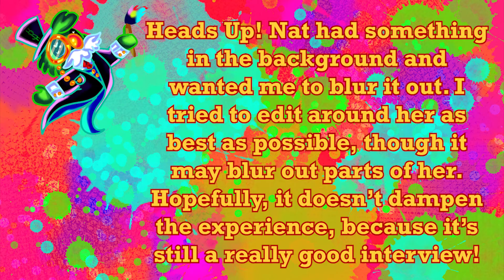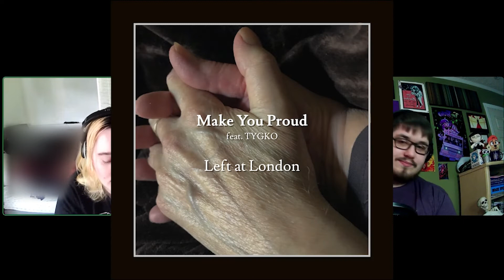THERE IS A PODCAST FOR YOU HERE | Left At London Returns (Episode #83)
Enjoy a punctual conversation with the returning Left At London, a modern indie pop artist best known as the Transgender Street Legend, as we discuss her debut album TIAPFYH, her upcoming EP Transgender Street Legend Volume 3, the impact her dad had on her life and her music, and so much more!

Thumbnail done by: TipsyJHearts

Produced and hosted by Nathan Ragland and Maria Moreno

Go out there and create something amazing!